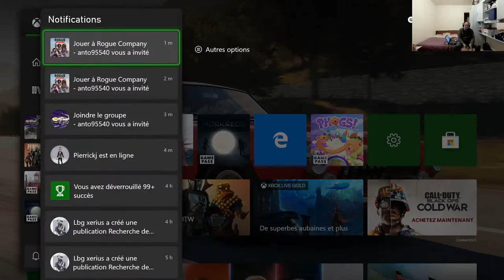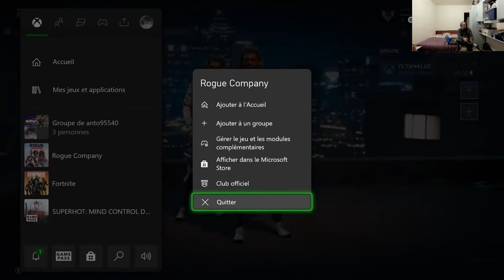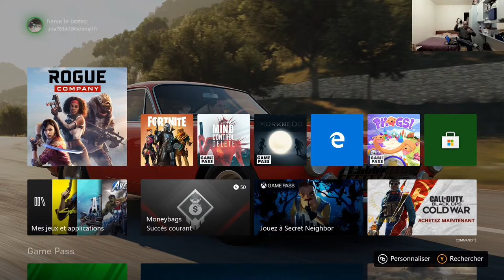Rogue Company | X Box Serie S | Fr | 1080 p